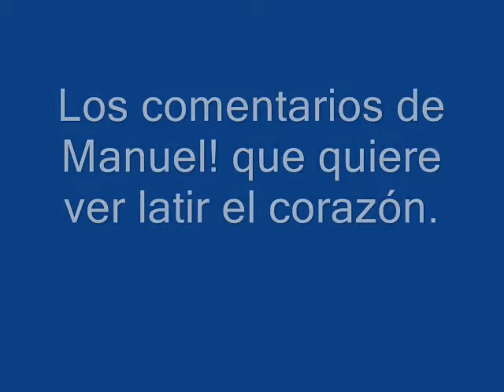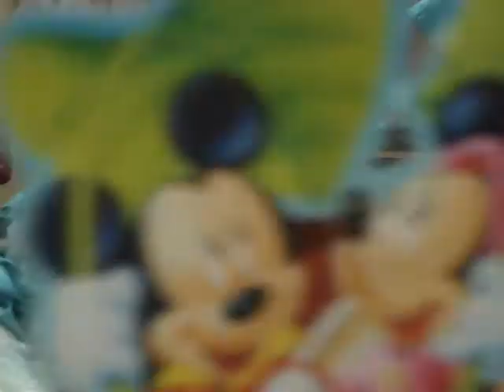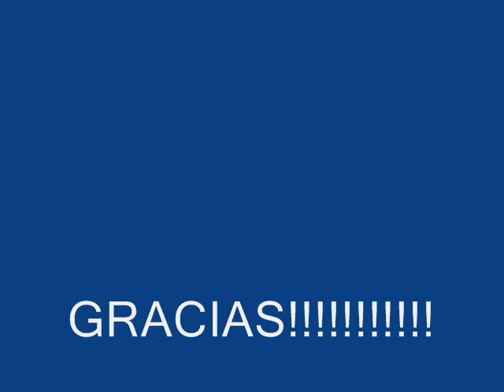2011 03 06 Camila 1 0001